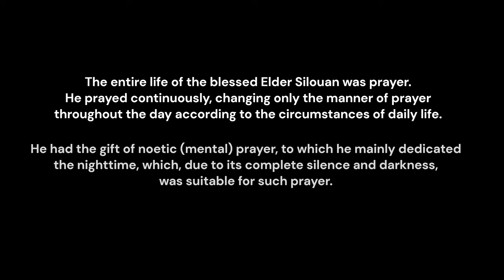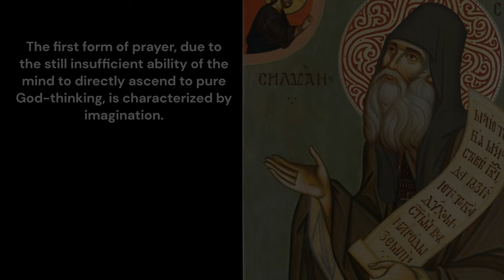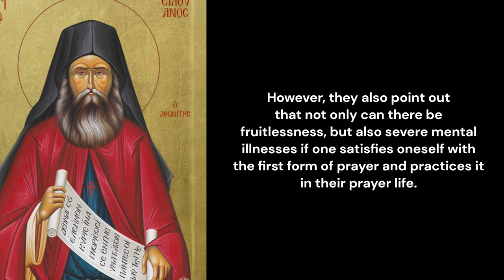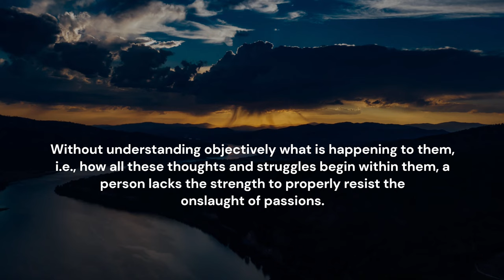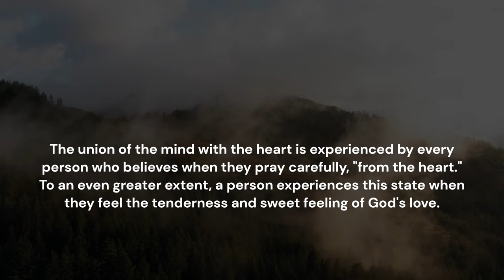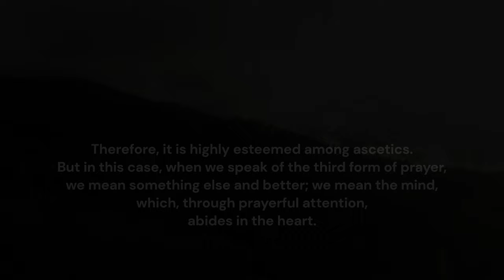Three Types of Prayer - St. Silouan the Athonite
Short Catechism - From the Book by Archimandrite Sophrony Sacharov